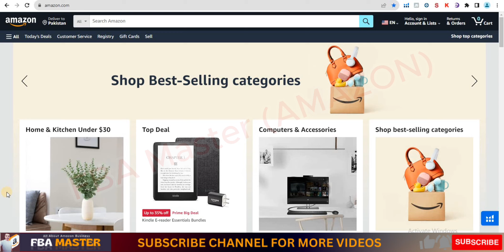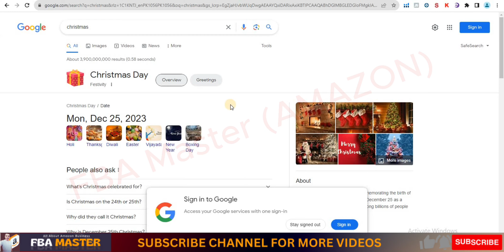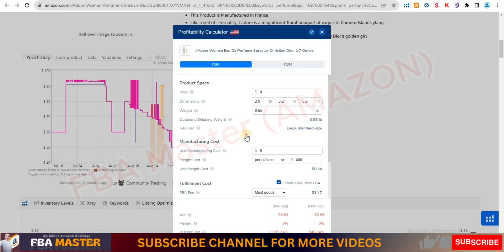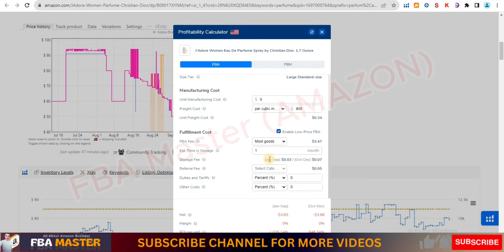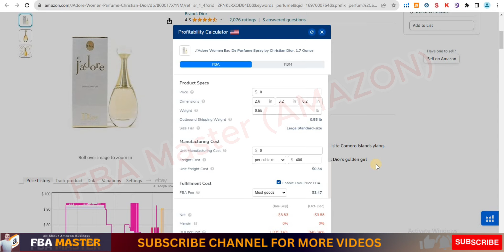What Is Quarter 4 | Why Q4 Is Important | FBA Master | Urdu | Hindi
Welcome to your trusted FBA Master Channel! 🚀 Today’s enlightening video is in Urdu and Hindi languages and revolves around “What Is Quarter 4 & Why Q4 Is Important”. Understanding the significance of Q4, especially in the realm of Amazon FBA, is crucial for sellers worldwide!

🛒 Why Q4 Is Important:
Q4, or Quarter 4, represents the last three months of the year, encompassing October, November, and December. This period is immensely significant for all Amazon FBA sellers as it is jam-packed with massive sales events, including the Black Friday, Cyber Monday, and the Christmas season. The surge in consumers’ buying behavior during Amazon Q4 2023 makes it a golden opportunity for sellers to maximize their profits.

✨ Unlock Amazon Q4 Strategy:
If you aim to become an adept Amazon FBA seller, mastering the Amazon Q4 strategy is non-negotiable. Whether you are delving into selling on Amazon FBA in 2023 or are a seasoned seller, this video is designed to enlighten you with Amazon Q4 tips and tricks. Get ready to unravel the secrets behind successful Amazon Quarter 4 sales, with particular attention paid to the anticipation-building Amazon Q4 Week!

🌐 Amazon USA - A Unique Marketplace:
For those venturing into Amazon USA, the video provides insightful content in Urdu and Hindi to ease your selling journey. With the Amazon USA Quarter Sale creating ripples in the market, understanding the nuances of Amazon FBA USA becomes imperative.

Your support helps us create more content that empowers and educates sellers like you! Happy Selling! 🌟